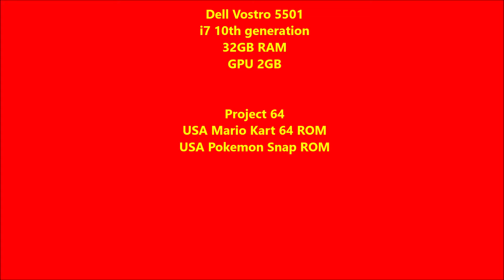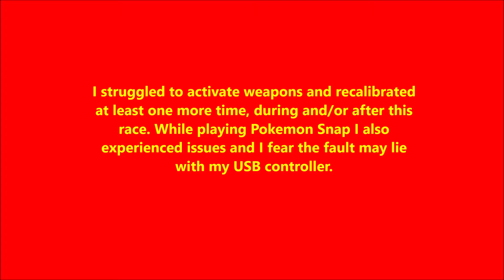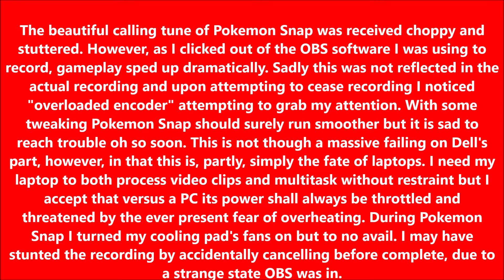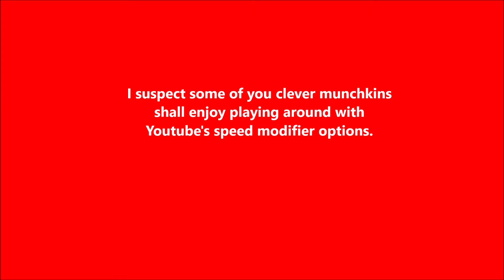Dell Project 64 test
This video is an adjutant to my short blog post not yet uploaded.